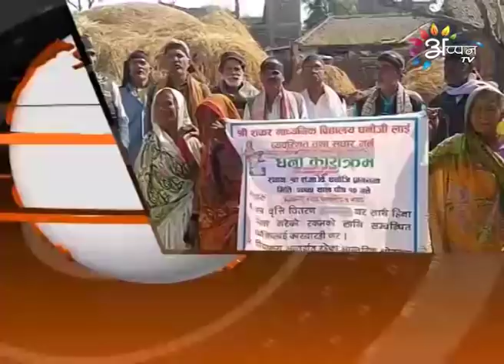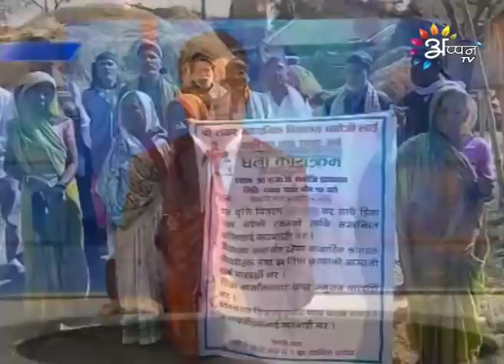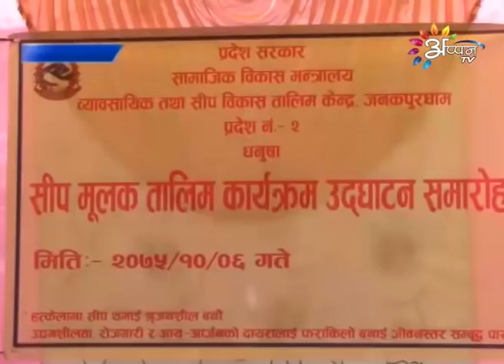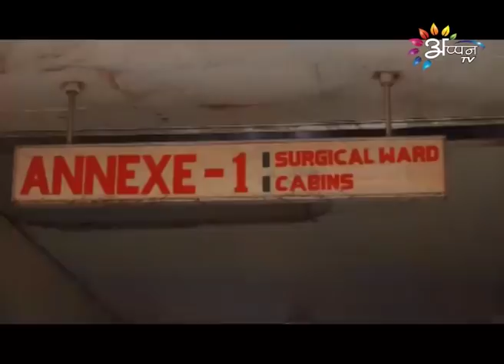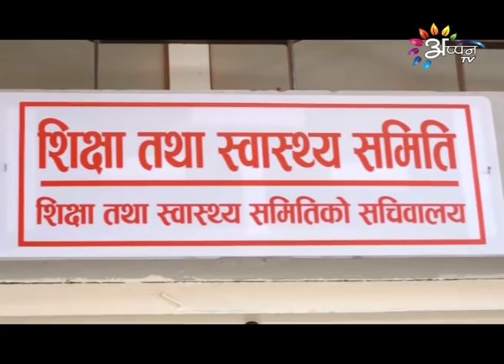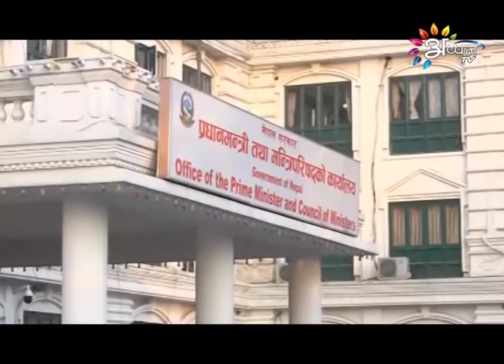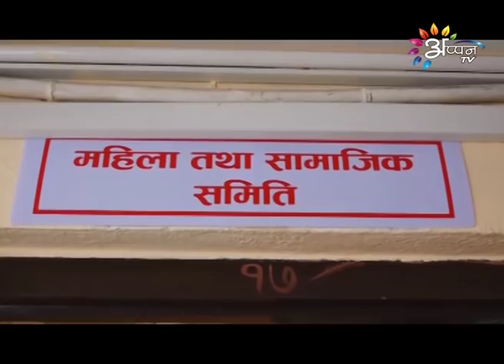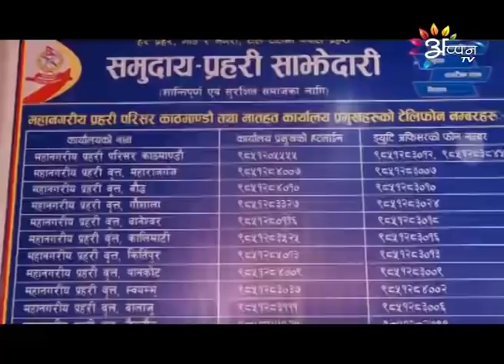Appan Tv News | January 20, 2019 | 8:00 PM